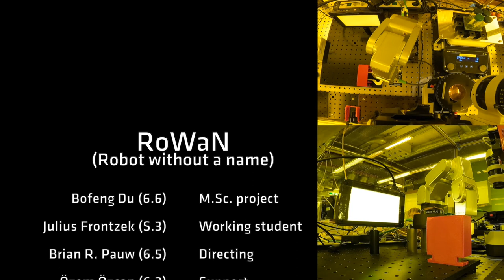RoWaN (Robot Without a Name) preparing rows of drops of photopolymer on slides.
RoWaN (Robot Without a Name) making and baking rows of drops of photopolymer on slides, in preparation for consistent two-photon polymerisation at BAM.
The work shown here was the culmination of the Master's project for TU Berlin student Bofeng Du, which was carried out in our labs.